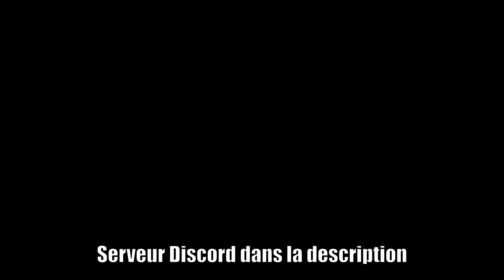GTA Online - Le braquage de Cayo Perico: Les perturbations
Un guide présentant tout ce qu'il y a à savoir sur les missions de perturbations du braquage de Cayo Perico.

Title :: Fin Track A03
Track is composed by :: Unknown